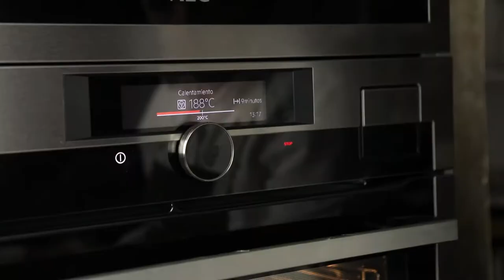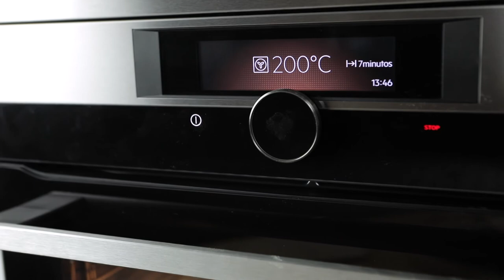Pan de Amós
Todo lo que necesitas saber para disfrutar al máximo del Pan de Amós:
1. Presentación.
2. Cómo recibiremos el pan.
3. ¿Puedo congelar el pan?
4. Cuanto tiempo dura el pan.
5. Cómo regenerar el pan.
6. Cómo cortar el pan.
7. Cómo regenerar el pan en el tostador.
8. Errores garrafales para el Pan de Amós.
9. La prueba de fuego.
10. AmosAMOS.